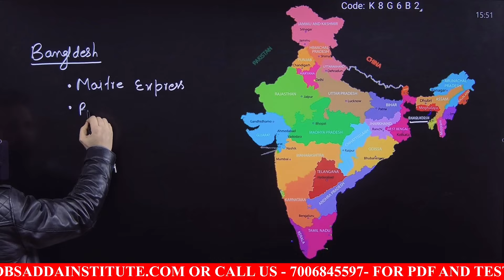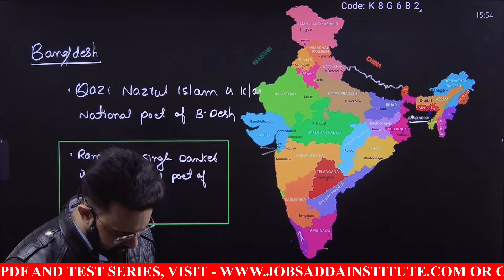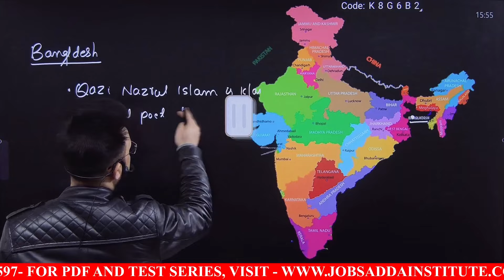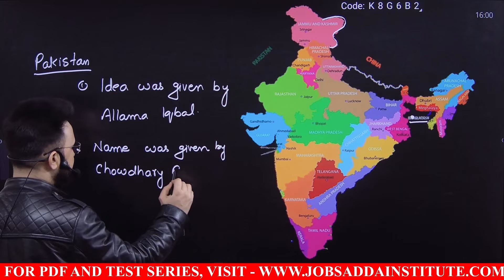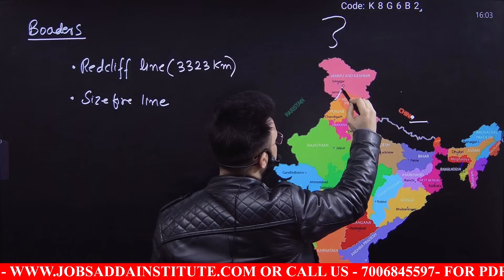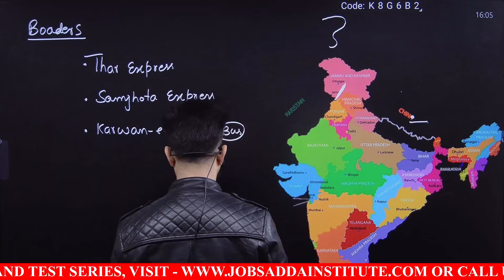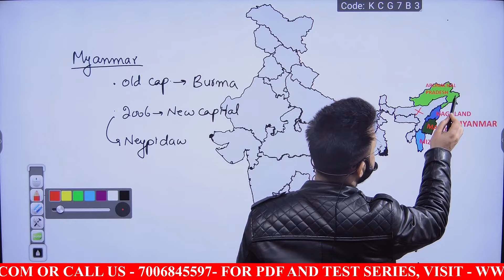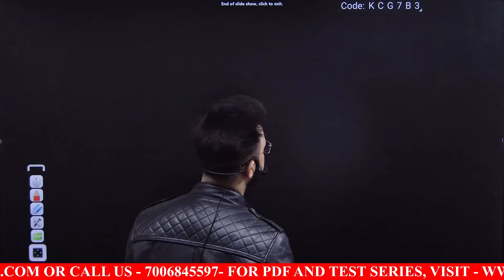Political Division of India || Part - 02 || By Ashiq Sir